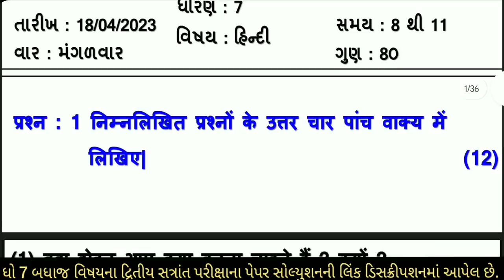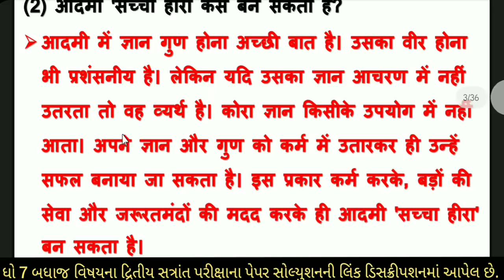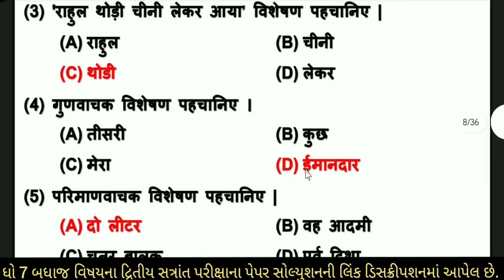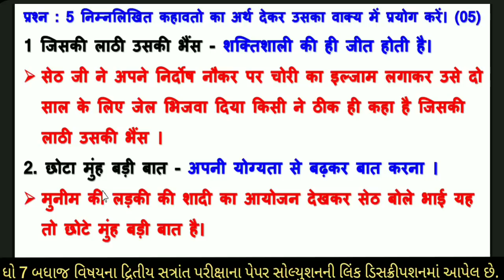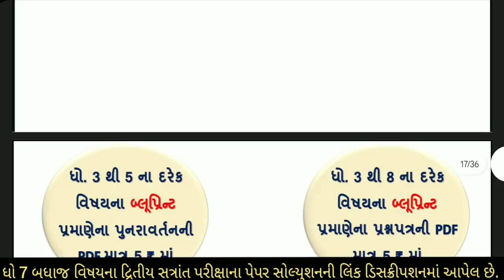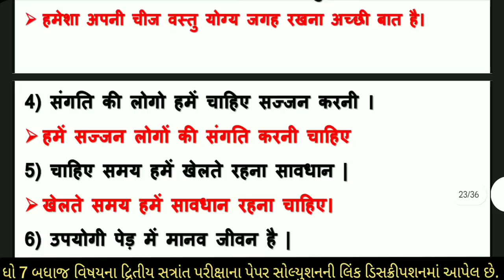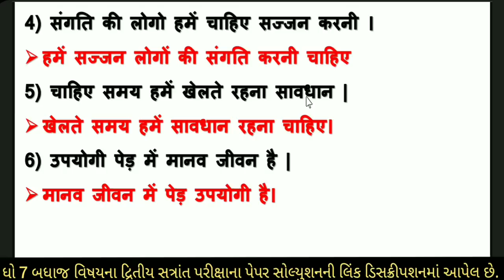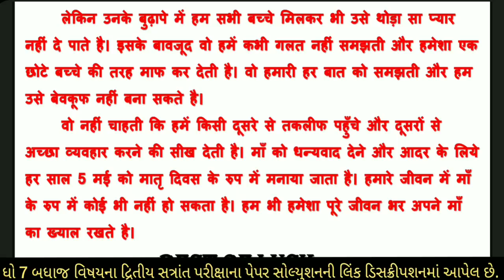std 7 hindi varshik pariksha 2023 | Dhoran 7 hindi paper solution 2023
∎ ધોરણ ૭ ના વાર્ષીક પરીક્ષા 2023 ના બધાજ પેપર સોલ્યુશનની pdf મેળવવા માટે ફક્ત 5 rs.
    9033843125 નંબર પર ગૂગલ પે કરી તેનો ફોટો આ જ નંબર પર whats app કરો.

(1)  std 7 hindi varshik parixa april 2023
(2) dhoran 7 hindi annual exam 2023
(3) ધોરણ 7 હિન્દી દ્રિતીય સત્રાંત પરીક્ષા 2023
(4) standard 7 hindivarshik parixa 2023
(5) april 2023 , std 7 hindi final exam